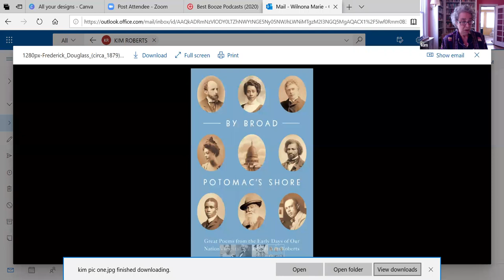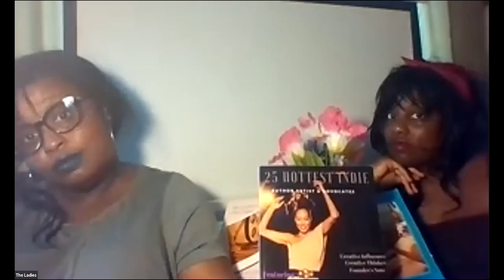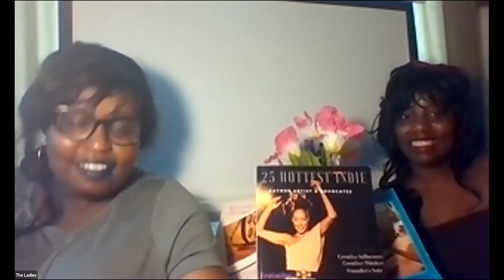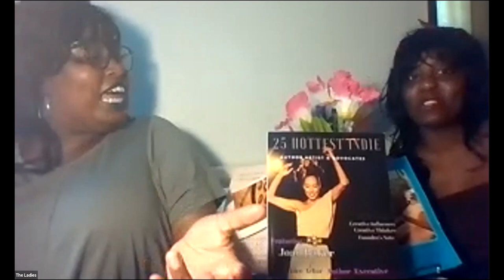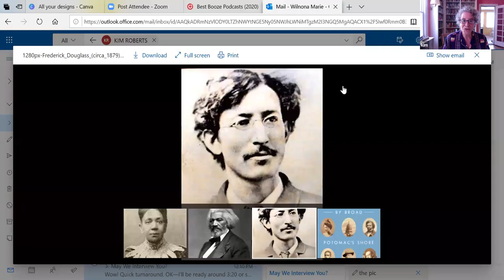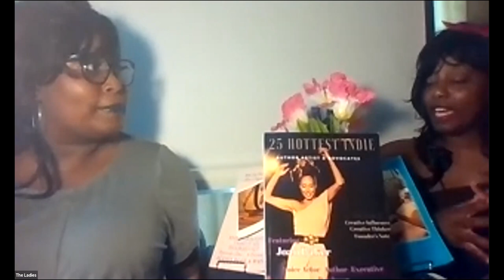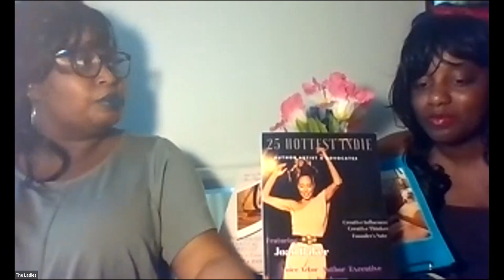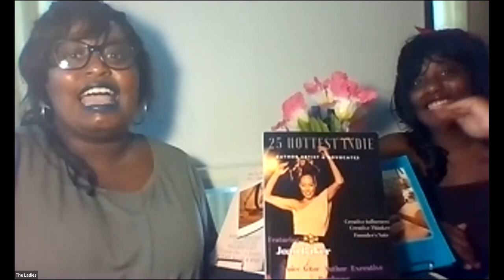Poetic Forbears to the Black Lives Matter Movement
In “Poetic Forbears to the Black Lives Matter movement,” Kim discusses three poets who were born enslaved yet rose to be leaders in the struggle for Black autonomy during and after the Civil War, not to mention writers of note: Fanny Jackson Coppin, Frederick Douglass, and T. Thomas Fortune.